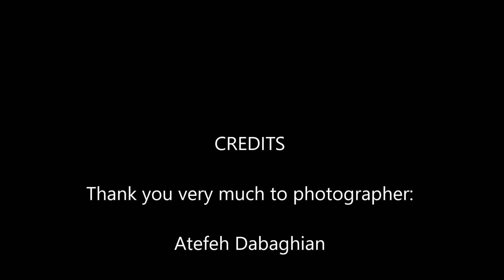Natalie D Martinez - Antalya 2018 Photoshoot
London model, Natalie D Martinez enjoyed a fantastic photoshoot session with photographer Atefeh Dabaghian